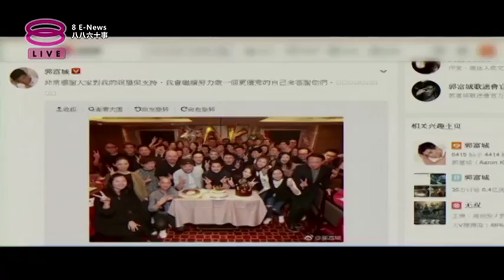八八六十事 8 E-News (2018) | 2018年10月31日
主持人：小玉、谢承伟、李诗斌、黄玮瑄、陈俐杏、颜洁颖

《八八六十事》为观众网络关于明星的动态以及新闻。当中还包括来自香港、台湾、中国、日本、韩国等地的最新电影、音乐资讯。主持人还会在节目中大送礼品，同时亦有艺人嘉宾不定时的到现场进行访问。

8 E-news brings you the local and international entertainment news, from what’s new and what’s hot.